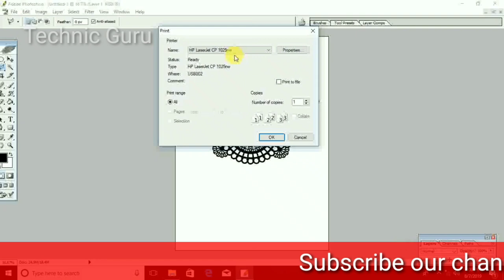How to print on Black Paper with white ink - using laserjet Printer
How to print on Black Paper with white ink | How To Print White Ink On Black Paper